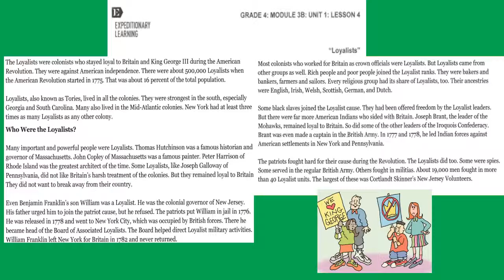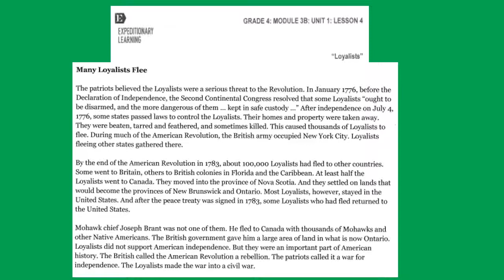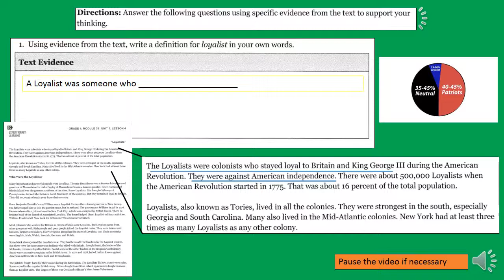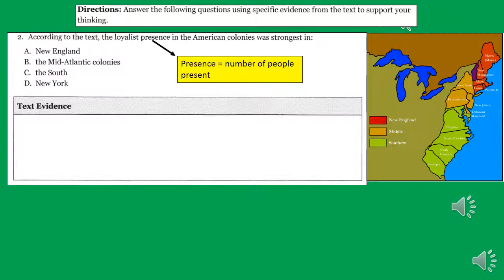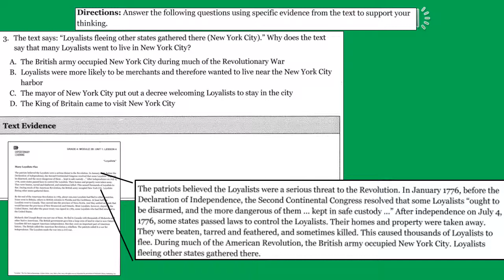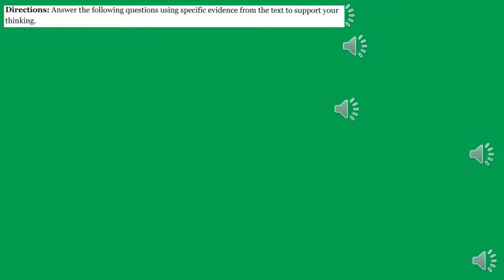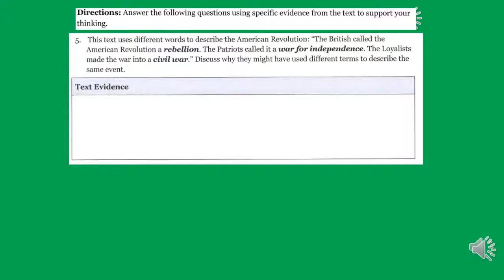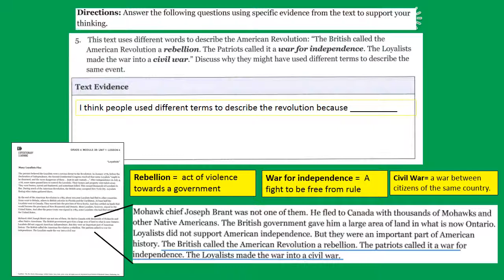U1 L4 Loyalists & Text Dependent Questions